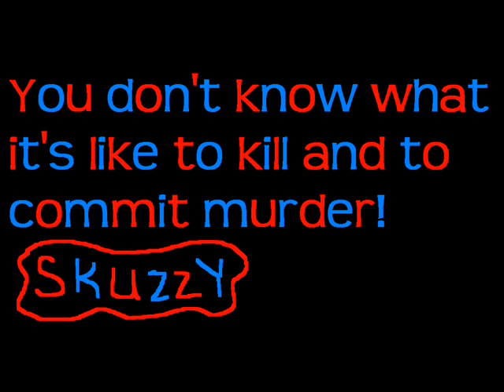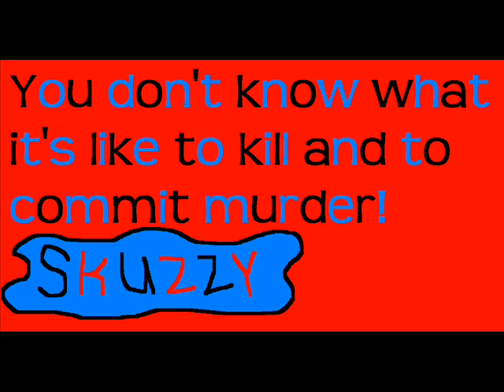Skuzzy What It's Like To Kill